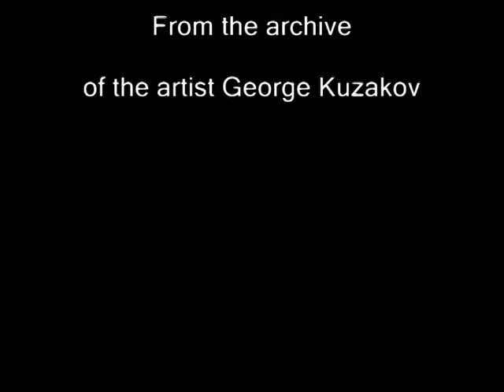красноярский художник Владимир Чубченко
Коллектив художников  Красноярской региональной  организации ВТОО «Союз художников России» поздравляет Вас с Днем Рождения Чубченко Владимира Ефремовича (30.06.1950)!